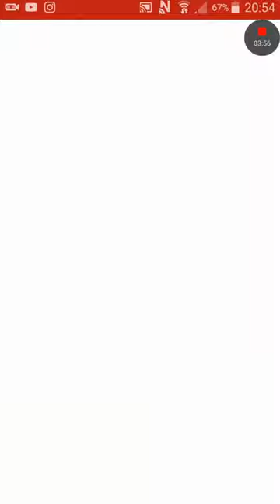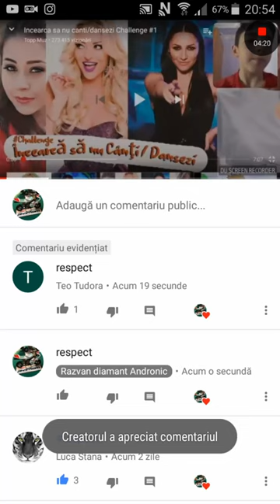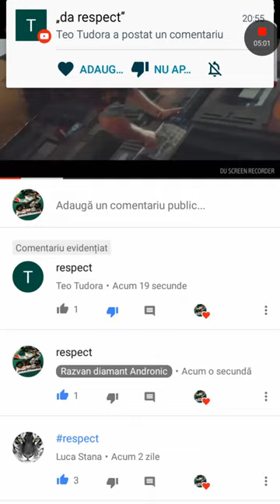Vlogger Go virral